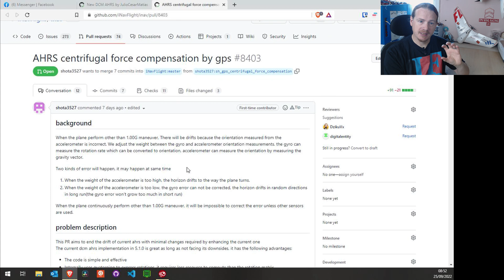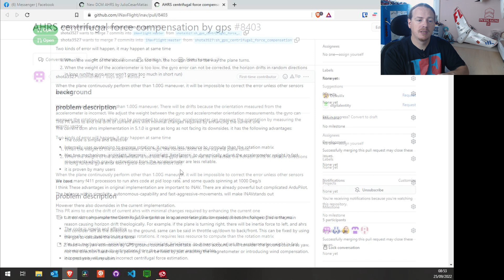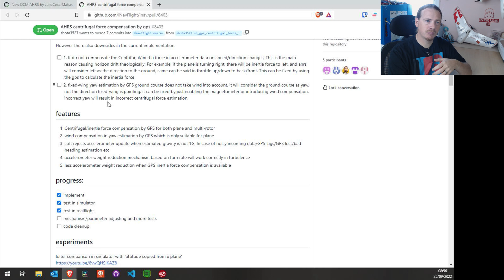Horizon drift; and the future with INAV 6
In this video we talk about the current and past versions of INAV, and how they could suffer from a problem known as horizon drift. We look at what horizon drift is, what causes it, and what we can do to minimise the effect.

Next we look at the exciting work being carried out right now with INAV. There are two pull requests (PRs), both looking to eliminate horizon drift from INAV. The first PR uses INAV in its current form, but uses the GPS to compensate for drift accumulated in the IMU. This is a definite improvement over the current system. But, it will fall back to how the current system works if there is no GPS, or the GPS fails in flight.

The second PR is the more exciting. This replaces the old Attitude and Heading Reference System (AHRS) with a new one, based on ArduPilot's DCM AHRS. Don't worry, the craft will still fly like it does with current INAV. But, much better. The improvements aren't just in the artificial horizon, but also in wind estimation, and other areas, to make self levelling and automated flight more accurate.

@bonafidepirate, @MarcFPV(Marc Hoffmann), Henrik Broekstra (@grumpyoldnerd8727),  Michell Gailing, Marcin Jendrosz (@DJI_Silesia), Jetrell, Jan Langhorst (@Slash7FPV), Shawn Underwood (@qyitonefpv6551), @MolokaiBoy_808, and myself have been flying the second PR pretty extensively over the last week or two. We have around 30 hours flight time, plus Marc has also flown around 10 hours of simulator time.

Marc Hoffmann's video (auf Deutsch)

As a note. The AR Wing is using the same firmware as used by the other guys. The F1 has a slightly newer version of the AHRS from the 19th of September.

✈️ Contents ✈️
00:00 Introduction
01:01 What is horizon drift?
02:26 What causes horizon drift?
03:15 What can we do to minimise this?
05:16 What is hopefully coming in INAV 6?
05:25 PR 1 - Using the GPS to compensate for the centrifugal force
06:25 PR 2 - The new AHRS
07:48 Flight footage of the new AHRS
15:07 Conclusion